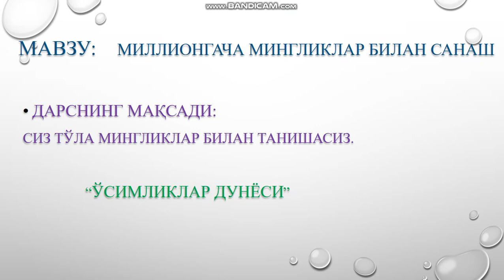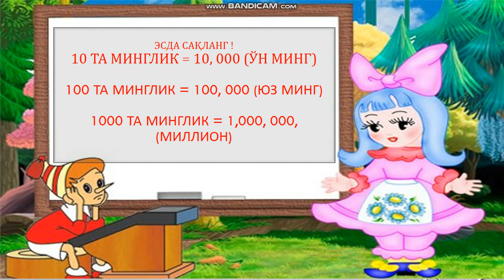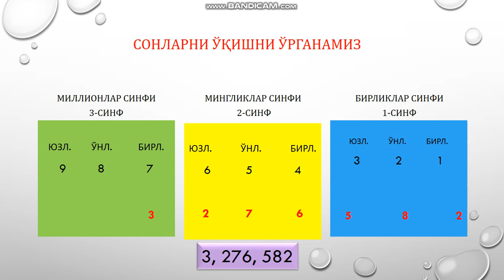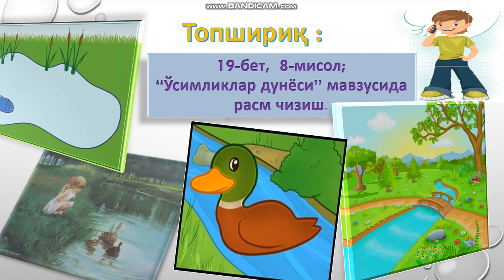3 синф математика 6 дарс Низамова Сабохат